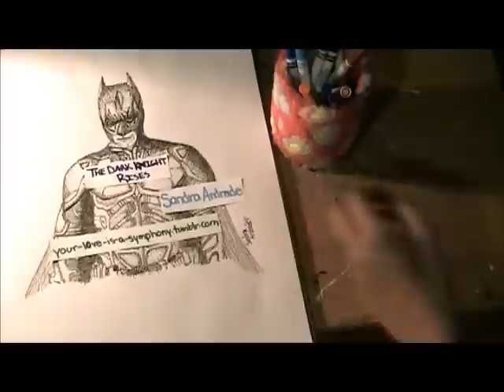Batman The Dark Night- Stippling with Ink- By sanDRAW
Batman from The Dark Night Rises done in Stippling w/ Ink pen by Sandra (sanDRAW)
Sorry about the music, Needed to be copyright :)